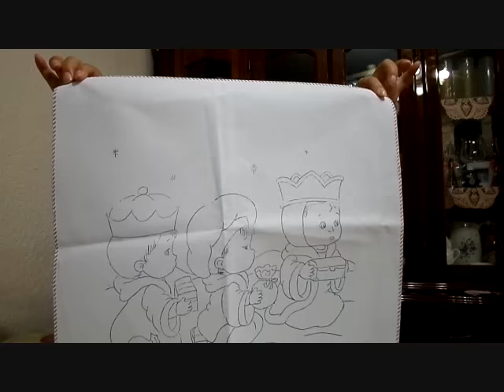Indicaciones Proyecto # 34 La magia del Bordado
Vamos a iniciar el año 2016 con nuestro hermoso bordados ,, llenos de  amor y optimismo.